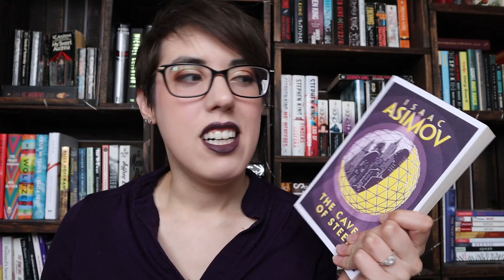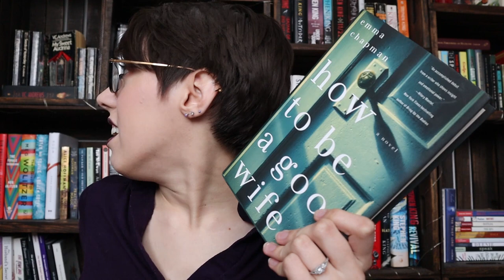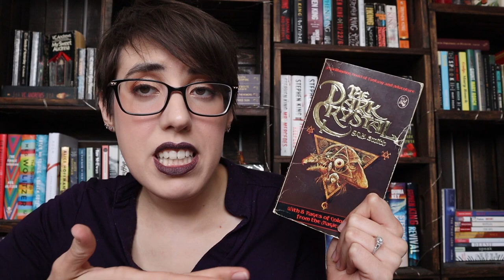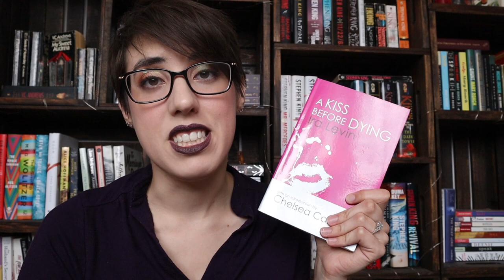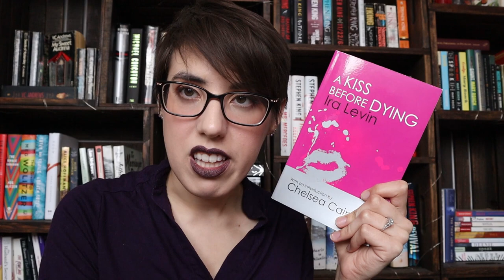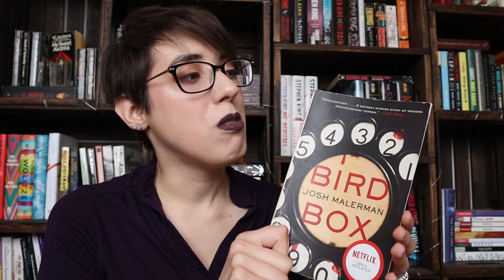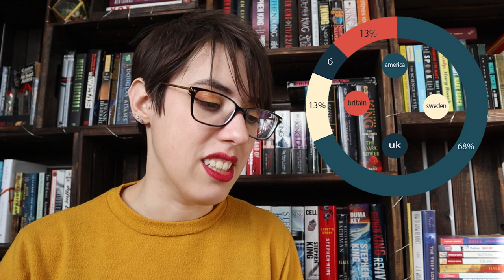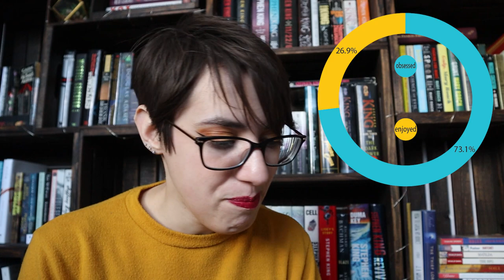Wrap-Up | Fantastic February ... But Was It? [CC]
Some months are better than others, and February was definitely a mixed bags. Here's the highs and lows of the 16 books I busted through!

B O O K T U B E R S